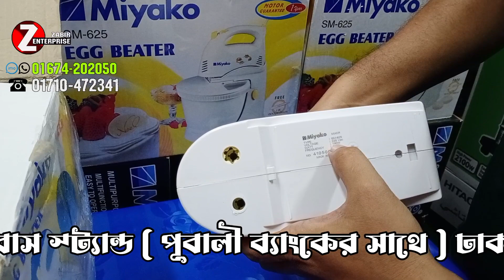শক্তিশালী স্ট্যান্ড মিক্সারের দাম জানুন | 6 Speed Miyako Super Hand Mixer Beater |Mixer Beater BD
শক্তিশালী স্ট্যান্ড মিক্সারের দাম জানুন | 6 Speed Miyako Super Hand Mixer Beater |Mixer Beater Bangladesh @zabirenterprise
Price:only 2750 taka
এখন মিয়াকো এগ বিটার দিয়ে আপনি ঘরে বসেই আপনার পছন্দের বেকারি সামগ্রী তৈরি করতে পারবেন। এই পণ্যটিতে একটি শক্তিশালী 300W মোটর, সহজে চলাচলের জন্য একটি নমনীয় পাওয়ার কর্ড,
 ডিম এবং ক্রিমগুলির জন্য 2টি বিটার এবং ময়দা মেশানোর জন্য 2টি ময়দার হুক রয়েছে৷ ডিভাইসটিতে দুটি ময়দার হুক রয়েছে যা নরম কুকি ব্যাটার মেশানোর জন্য সর্বোত্তম যখন বিটারের জোড়া ক্রিম থেকে হুইপড ক্রিম তৈরি করার জন্য,
 ডিম পিটিয়ে মেরিঙ্গু তৈরি করতে বা পাতলা কেকের ব্যাটার মেশানোর জন্য সেরা। নমনীয় শক্তি অবাধে চলাফেরা করে যা গুরুতর জগাখিচুড়ি প্রতিরোধ করে এবং আপনার রান্নাঘরকে পরিষ্কার ও পরিপাটি রাখে।

৩২২/সি, রামপুরা বাজার বাস স্ট্যান্ড ( পূবালী ব্যাংকের সাথে ) ঢাকা১২১৯

যোগাযোগ
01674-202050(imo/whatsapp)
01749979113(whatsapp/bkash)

Product details of Miyako SM-625 Electric Egg Beater / Hand Mixer with Bowl
Brand : Miyako
Two Beaters for Eggs and Creams.
Two dough hooks for mixing dough.
Self Rotating Bowl.
Bowl Cover with Sliding see-through window.
Flexible Power Cord for easy movement.
Motor Power : 190 Watts.
220 Volts, 50 Hz.
MADE IN INDONESIA.